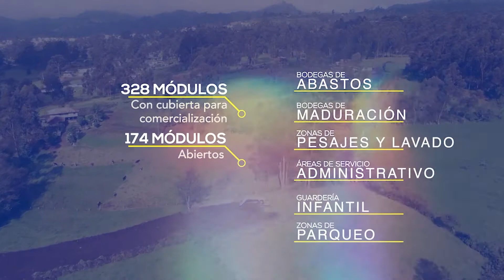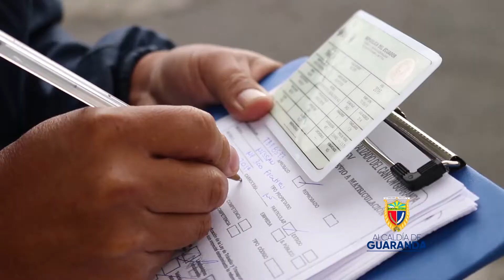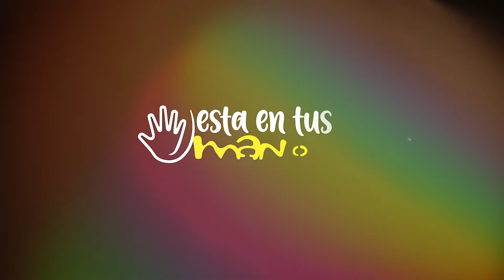EnVivo 🔴 | Informativo Semanal de la Alcaldía de Guaranda | 23 de Febrero de 2021.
“Alcaldía de Guaranda Informa”, un espacio para conocer de primera mano las noticias más relevantes desarrolladas por el Municipio de Guaranda y su alcalde, Medardo Chimbolema.